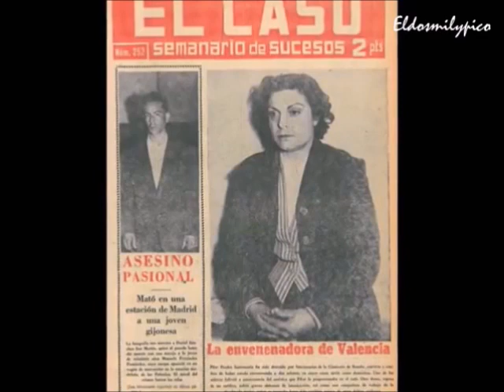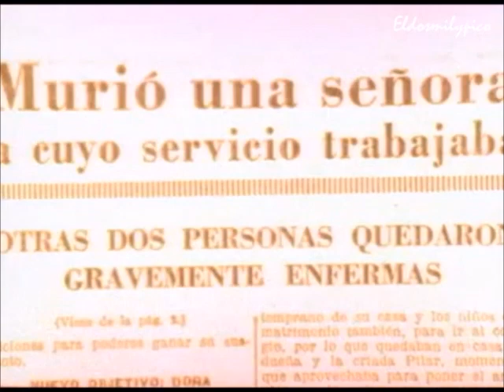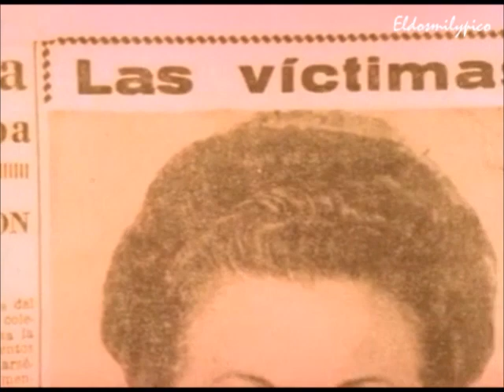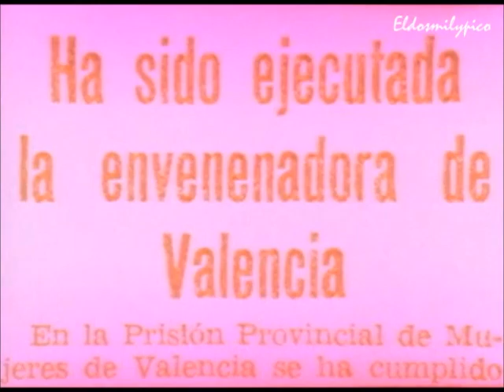Pilar Prades - El caso de las envenenadas de Valencia (11 de mayo de 1959)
Circunstancias, entresijos y declaraciones directas del caso.
Ver caso en Eldosmilypico 'La huella del crimen'